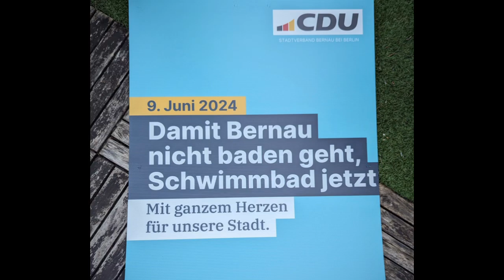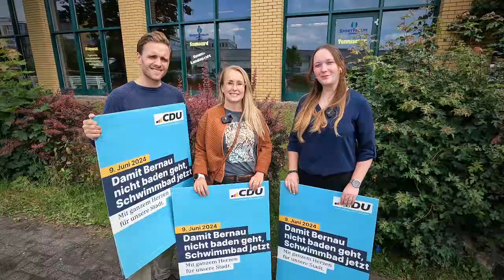Ein Schwimmbad kommt selten allein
Die Bernauer Stadtverordneten haben mit großer Mehrheit im Jahr 2021 den Weg für ein Schwimmbad in Bernau frei gemacht. Ein Spatenstich ist noch nicht in Sicht. Wir glauben das geht schneller!

Schwimmen gehört zur Allgemeinbildung. Nach wie vor können viele Bernauer Kinder nicht sicher schwimmen.
Ein großer Dank geht an die zahlreichen Ehrenamtler die jeden Sommer unsere Seen sicherer machen - insbesondere die DRK Wasserwacht und DLRG.

===Meine Hardware===
GoPro:

=== Meine Ausrüstung===
Schwimmboje